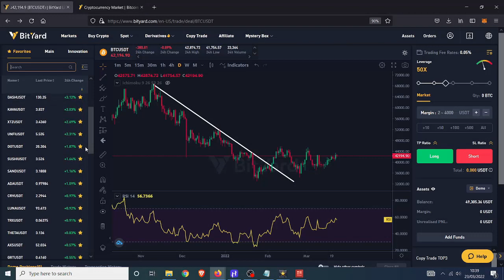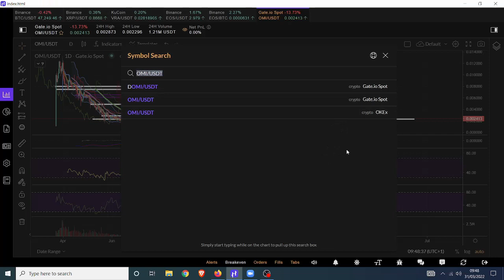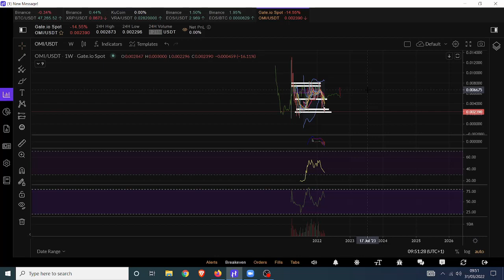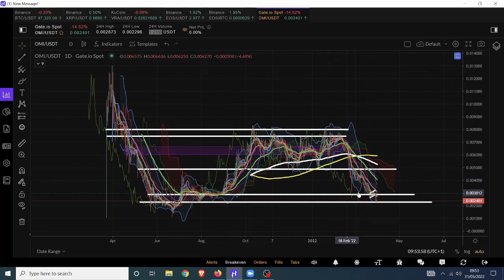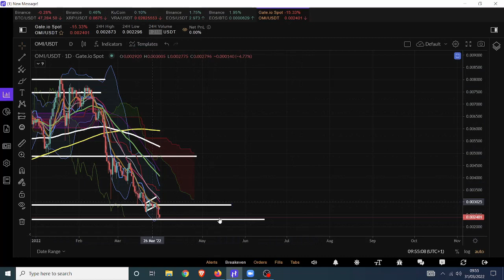OMI Buying the Lows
🤑🤑🤑CRYPTO EXCHANGES 🤑🤑🤑

🤖🤖🤖BOT TRADING🤖🤖🤖

Pionex
free trading bot exchange

📊📊📊COPY TRADING📊📊📊

Bityard
exchange with copy trading